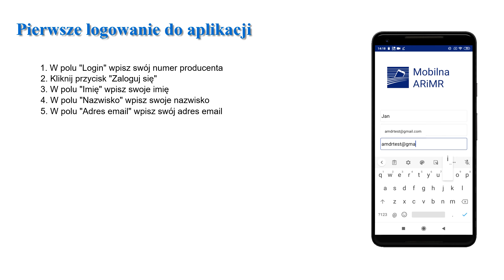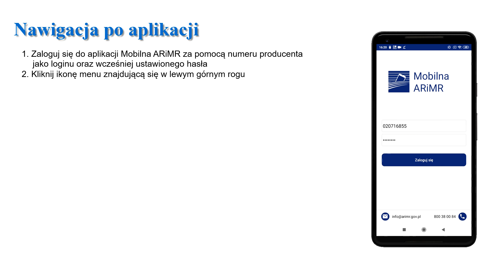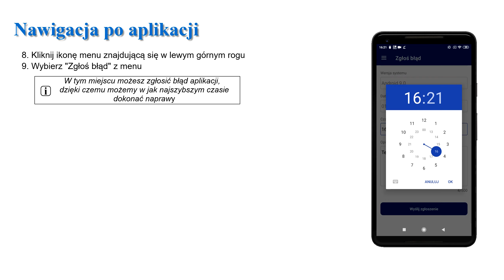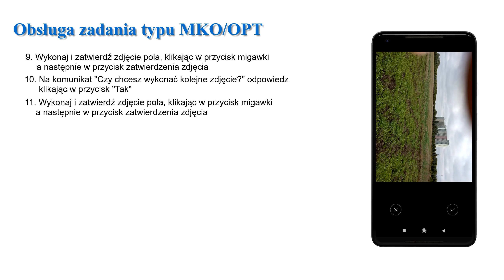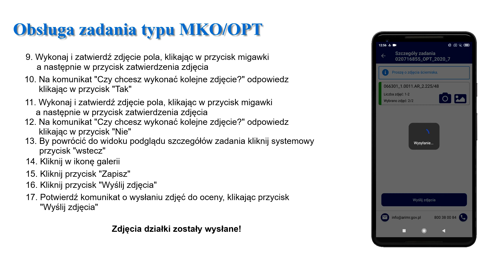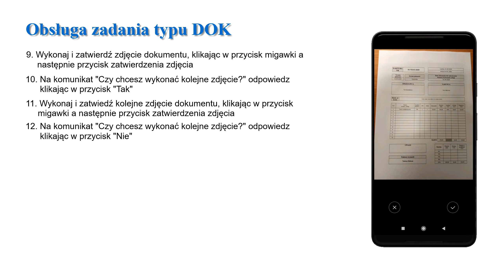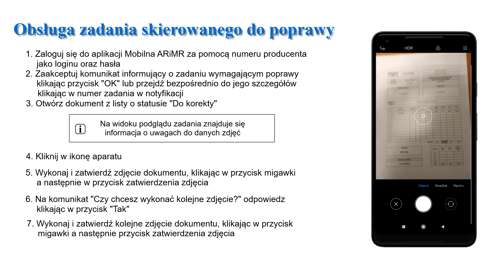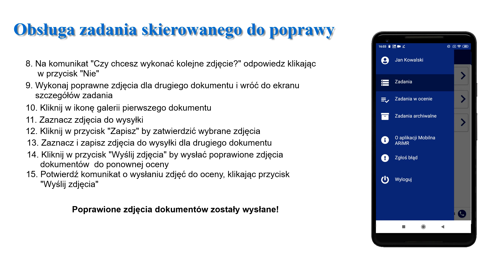Aplikacja Mobilna ARiMR - instrukcja